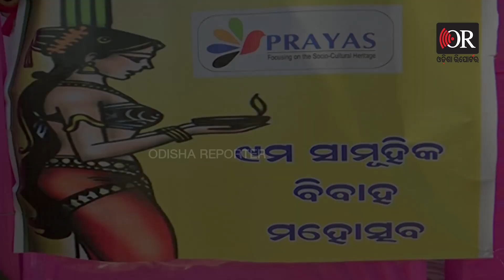ଏଠି ଜାତି, ଜାତକ ଓ ଯୌତୁକ ମନା | Odisha Reporter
ବାଜୁଛି ବାଜା ଦୁଲୁକୁଛୁ ରାଜଧାନୀ ରାଜରାସ୍ତା l ପୁରୁଷ ମହିଳା, ପିଲାଠୁ ବୁଢ଼ା ସମସ୍ତେ ମନଭରି ନାଚୁଛନ୍ତି। ଡିଜେ ବାଜୁଛି ଯେମିତି ପାଦ ପଡ଼ୁଛି ସେମିତି। ଏ ନାଚ ଗୋଟିଏ ବାହାଘରର ନାଚ ନୁହେଁ କି ବରଯାତ୍ରୀ ଜଣକର ନୁହେଁ।